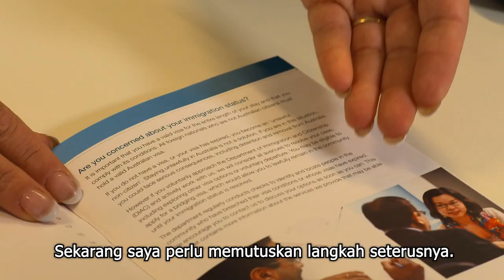Has your Australian visa expired? - Malay